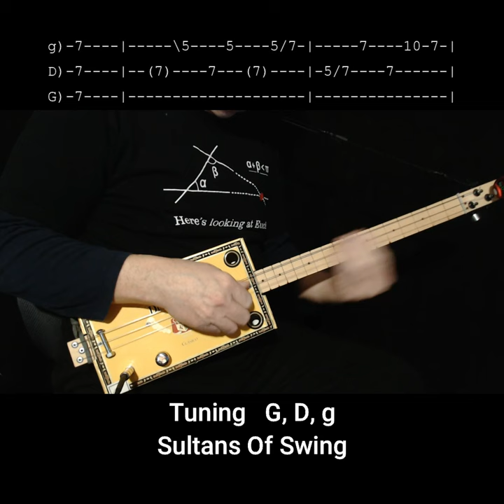Sultans Of Swing - Intro Solo "No Chat" Lesson For Fretless 3 String Cigar Box Slide Guitar w Tab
How to play the intro solo to Sultans Of Swing by Dire Straits on a homemade 3 string cigar box (CBG) guitar just using a slide. Intermediate, tab Included. I did a midi backing track for timing reference. (fretless quick licks)